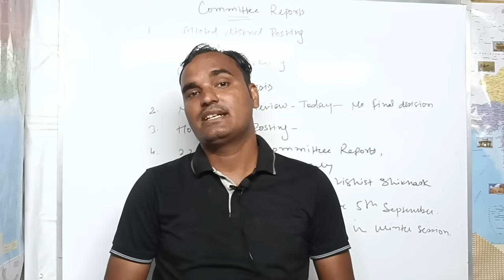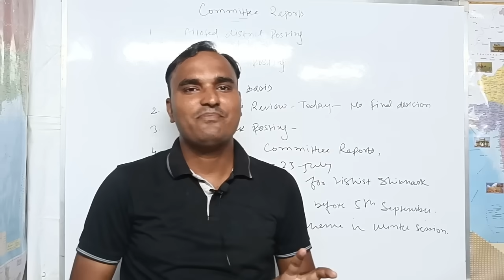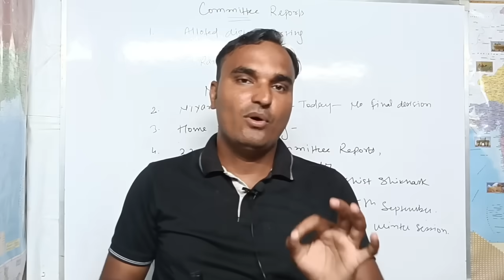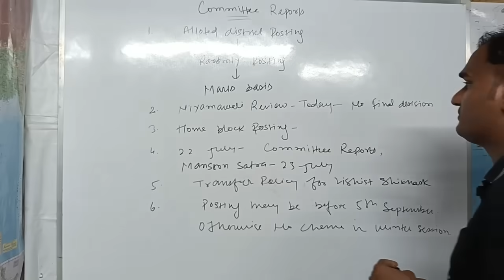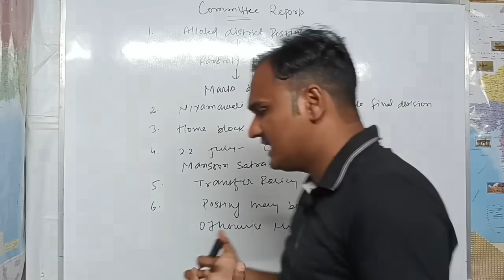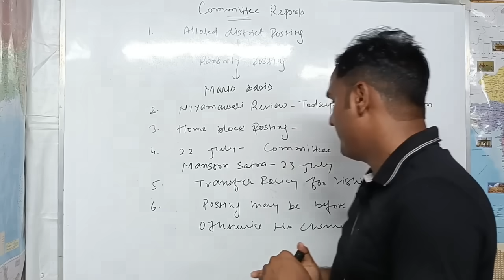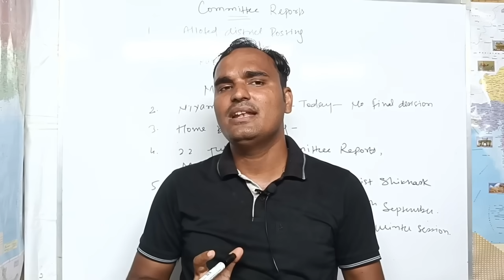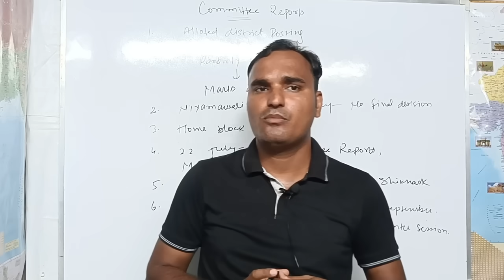सक्षमता पास शिक्षको की ट्रांसफ़र/पोस्टिंग/ऐच्छिक स्कूल 🏫Alloted जिला/पर कमिटी रिपोर्ट्स सचिवालय से💯✅